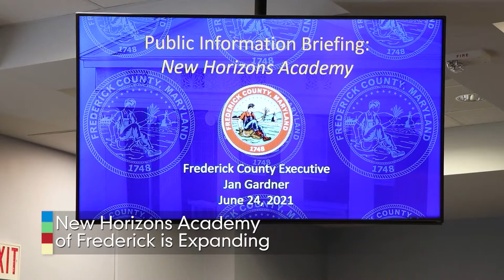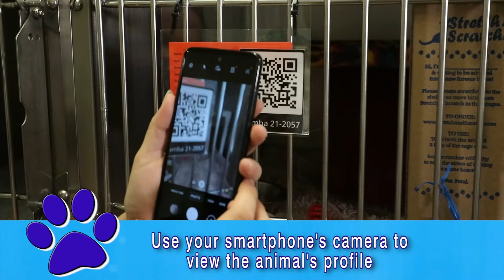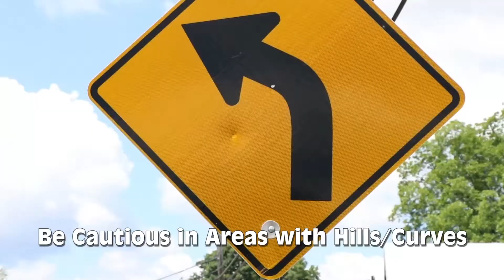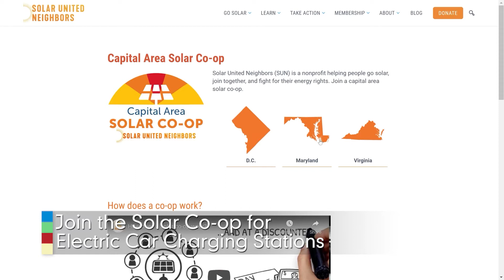County Perspective: July 2, 2021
On This Episode: Animal Control Welcomes the Public, Pedestrian Safety on Roadways